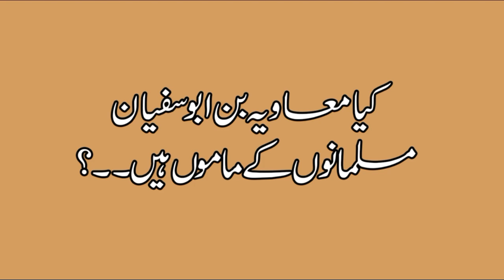MOAVIAH Ummat kay MAMON ??? Nasbion Ko Mooh tor Jawab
اہل سنت میں دور حاضر کا وکیل اہل بیت انجینئر محمد علی مرزا نے ناصبیوں کو بے نقاب کردیا کیا معاویہ بن ابوسفیان امت کے ماموں ہیں ۔۔۔۔؟